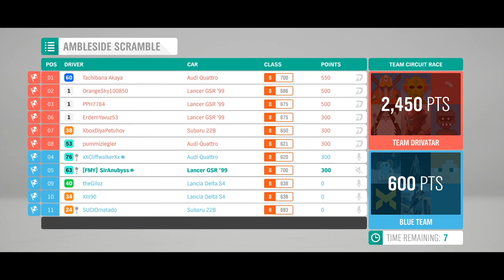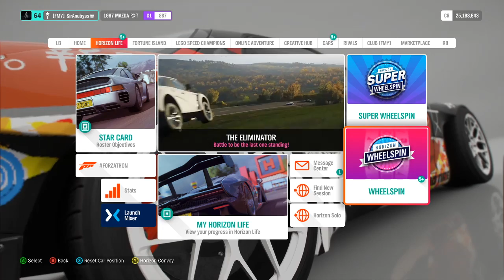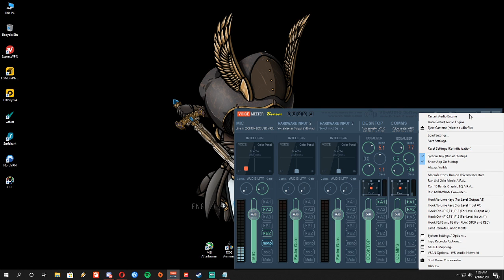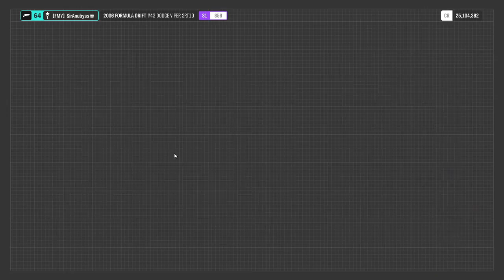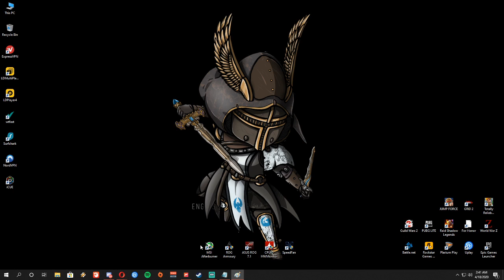First Forza Horizon 4 stream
[Malay/broken English] Anubyss try to drive a car lol

Road to 100 followers... 72/100 followers

**Rep 70 Trash PK Main :)**